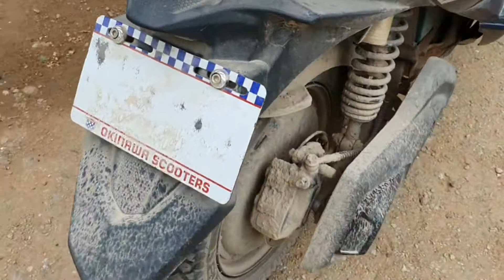madanapalle basinakonda waterwash